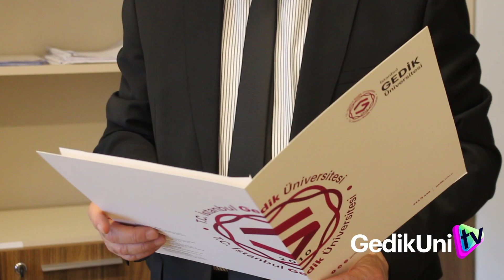ÜNİVERSİTEMİZİ TANIYIN | Spor Bilimleri Fakültesi | Antrenörlük | İstanbul Gedik Üniversitesi